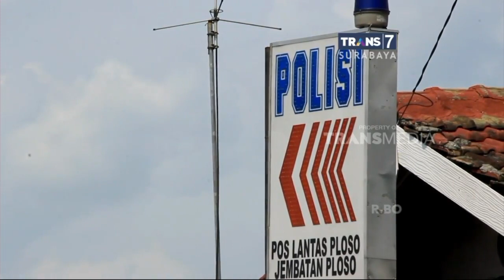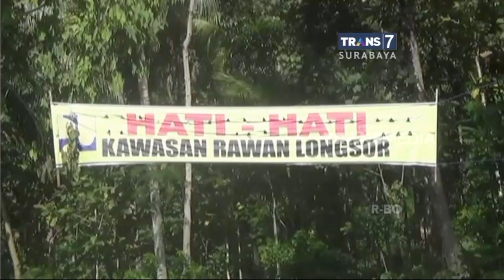Perbaikan 2 Jembatan Masih Berlanjut Jelang Arus Mudik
Jelang arus mudik, sejumlah wilayah di Jawa Timur harus mendapat perhatian khusus, karena rusak dan tingkat kerawanan yang tinggi. Di jalur utara, proyek perbaikan dan pelebaran jalan penghubung Jawa Timur dan Jawa Tengah di wilayah Kabupaten Tuban, dipastikan tak akan rampung, sebelum lebaran.  Kondisi yang sama juga terjadi di jalur tengah Bypass Mojokerto, maupun jalan alternatif Ploso, Jombang. Sedangkan di jalur Selatan Trenggalek, bahaya longsor dan minimnya penerangan jalan, menjadi ancaman pemudik.